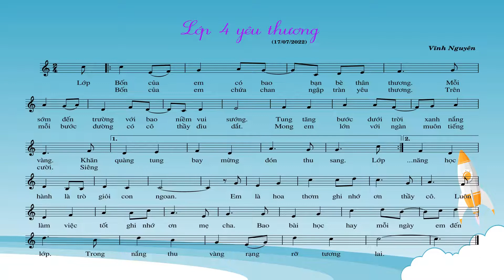LỚP 4 YÊU THƯƠNG - Vĩnh Nguyên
Demo ca khúc cho các cháu Tiểu học:
LỚP 4 YÊU THƯƠNG
Nhạc và lời: Vĩnh Nguyên